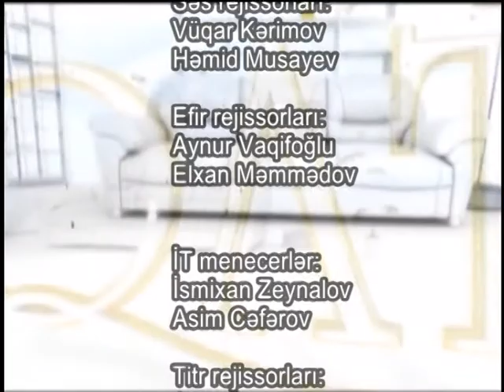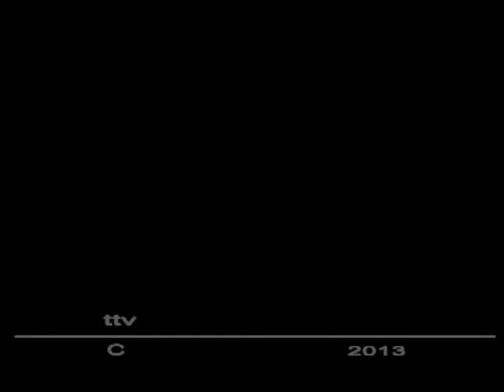XOS OVQAT-- MƏHƏBBƏT KƏLBƏCƏRLİNİN 55 YASI-- CİCƏK MAHMUDQIZININ TƏQDİMATINDA TTV-DƏ...